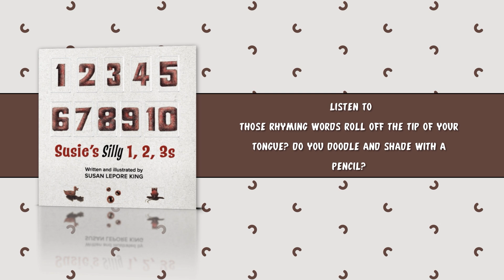Susie's Silly 1, 2, 3s | Children | Susan Lepore King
Do you like to be silly? Like wearing flowery tops and patterned bottoms together? Do you like to listen to rhymes or better yet, listen to those rhyming words roll off the tip of your tongue? Do you doodle and shade with a pencil?

If you answered “yes” to any of these, then I invite you to follow me on a journey from 1 to 10 in a world brimming with silly rhymes and shady pencils.

Austin Macauley Publishers™ Ltd. is an independent book publisher based in the UK and we're accepting submissions in all book genres, for more details